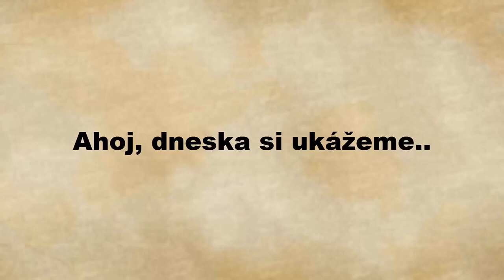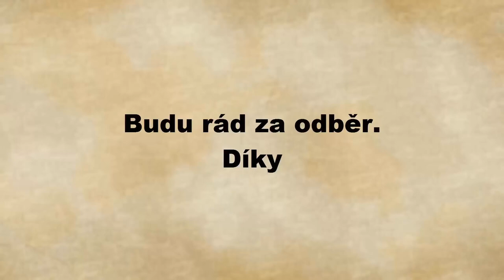ТОП 10 - Фотографии, которые вы должны посмотреть дважды!